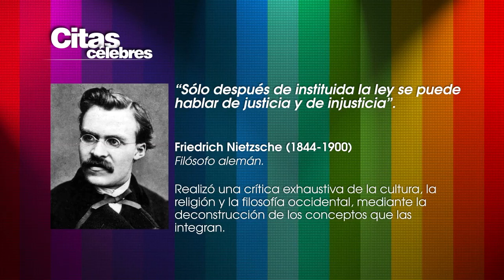Citas Célebres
Una frase que encierra un gran pensamiento de Friedrich Nietzsche (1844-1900)